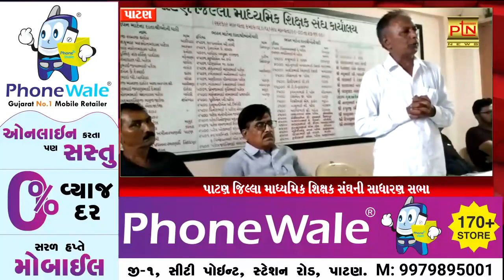પાટણ જિલ્લા માધ્યમિક શિક્ષાક સંઘની સાધારણ સભા ।। PTN News